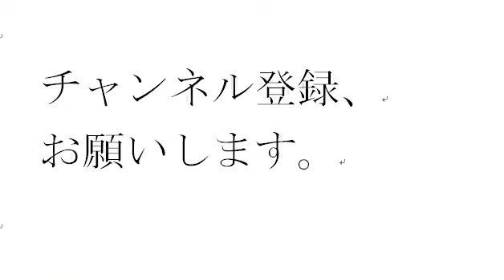仮面ライダーたち １９